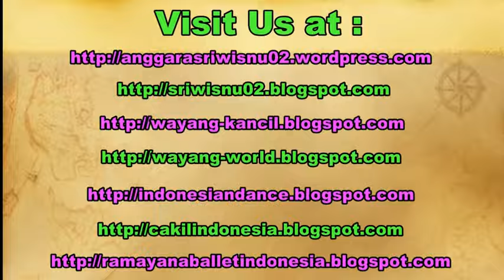FISH BALL - Thai Traditional Street Food - OTAK OTAK - Bangkok Thailand [HD]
When we come to Thailand, we can find a lot of street food anywhere. Don't hesitate yourself to try Thai traditional street food.

backpacker to thailand. backpacking to thailand.

how to make fish ball.
fish ball recipe.
resep otak-otak.